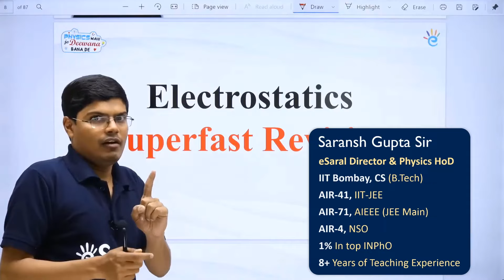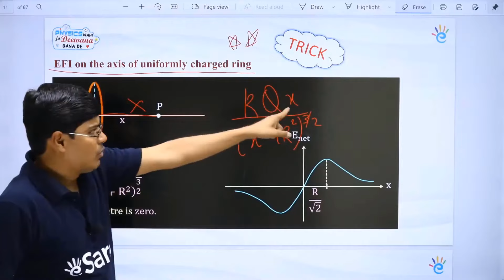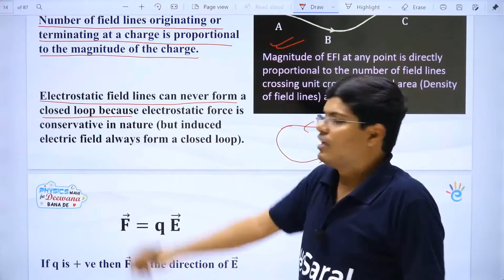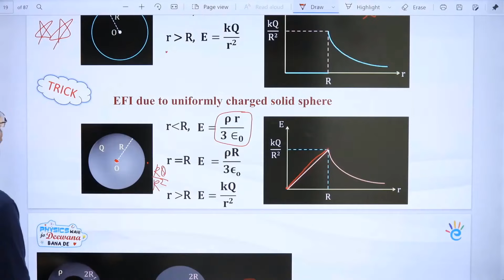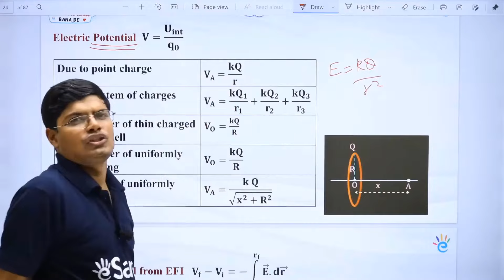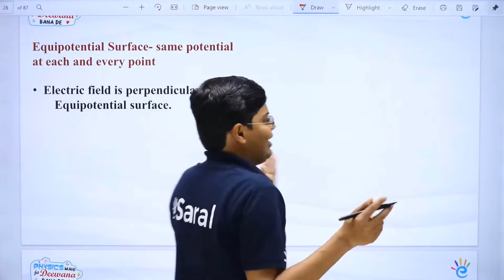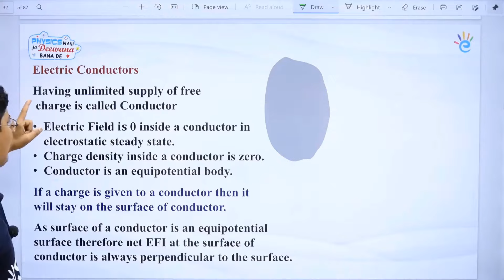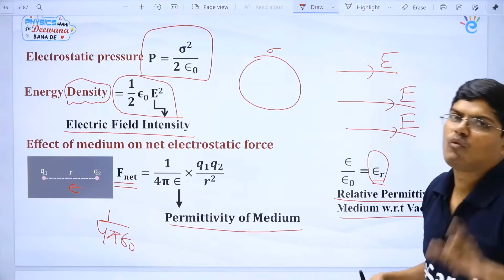Electrostatics One Shot Revision | Important points and Formulas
In this video, you will get to know Electrostatics One-Shot Revision | Important points and Formulas